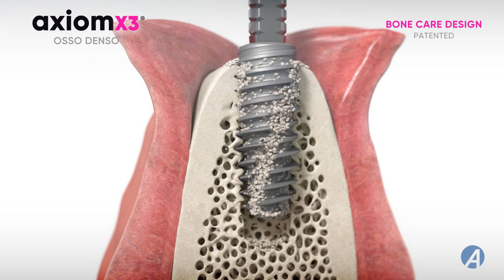Bone is Gold - Implante dentário Axiom X3® - Osso denso